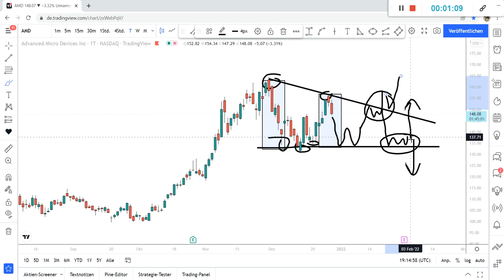AMD AKTIE ACHTUNG SIGNAL EINSTIEG 100% PROZENT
btc,
bctusd,
eurusd,
gbpusd,
usdjpy,
biontech,
kryptowährung,
crypto,
money,
business,
visa
mastercard,
short,
long,
businessman,
bitcoin kaufen,
bitcoin bullrun,
bitcoin live,
bitcoin news,
bitcoin analysis,
bitcoin trading,
MicroStrategy,
eurusd,
gbpusd,
dax,
nelasa,
chart,
,Bitcoin,
Ethereum,
Binance Coin,
Tether,
Solana,
Cardano,
USD Coin,
XRP,
Polkadot,
Dogecoin,
Terra,
Avalanche,
SHIBA INU,
Polygon,
Binance USD,
Crypto.com Coin,
Wrapped Bitcoin,
Litecoin,
Uniswap,
Dai,
TRON,
TerraUSD,
Algorand,
Chainlink,
Bitcoin Cash,
Stellar,
NEAR Protocol,
Axie Infinity,
Decentraland,
Elrond,
FTX Token,
VeChain,
Filecoin,
Bitcoin BEP2,
Cosmos,
Ethereum Classic,
KRYPTOWÄHRUNG,
CHARTTECHNIK,
ANALYSE,